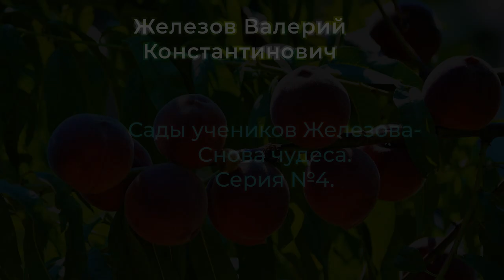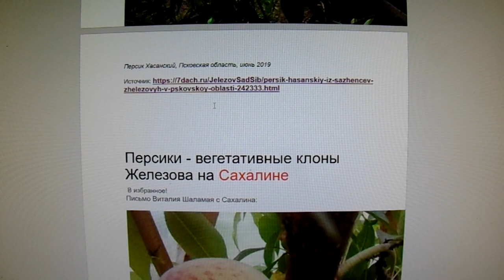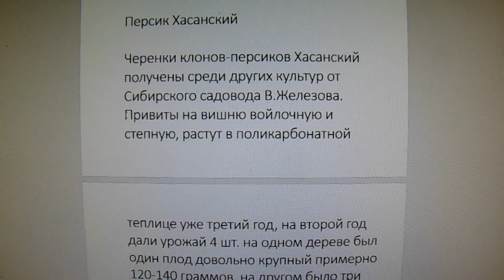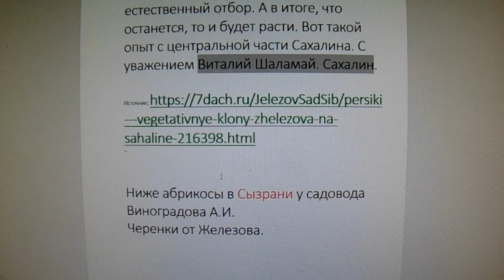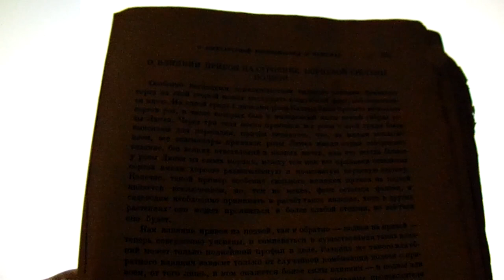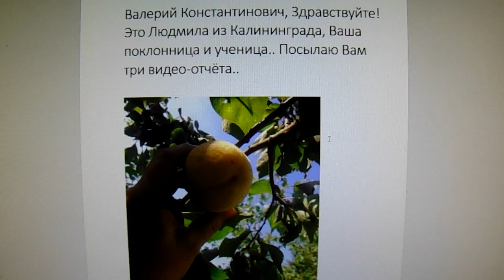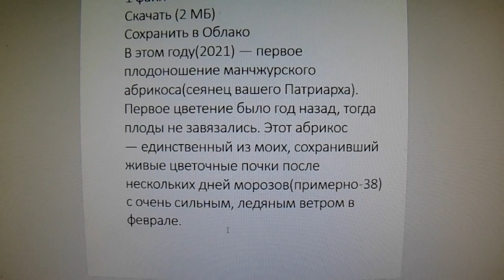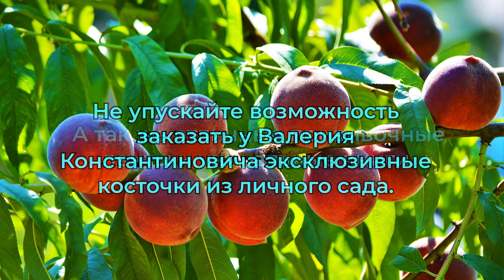Сады учеников Железова. Снова чудеса. Серия №4.